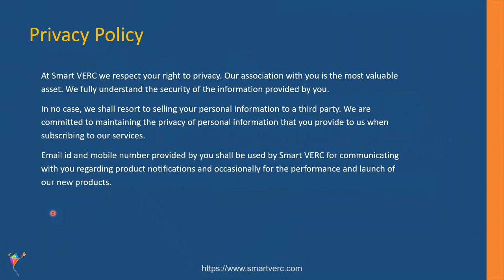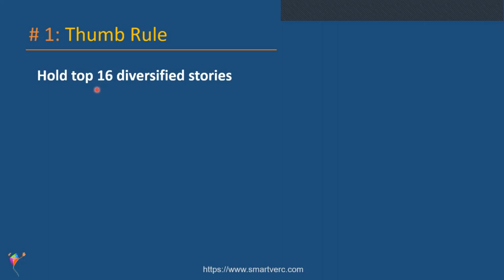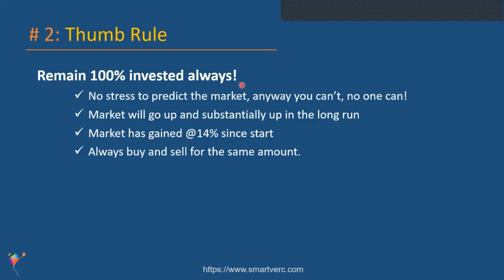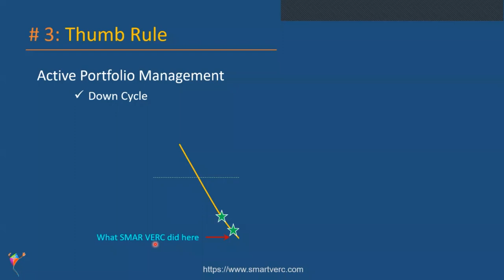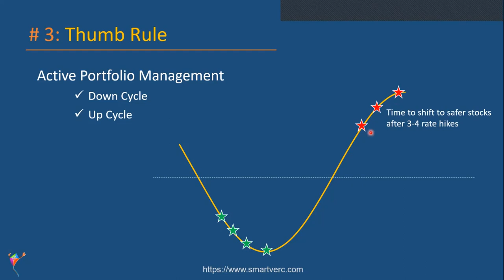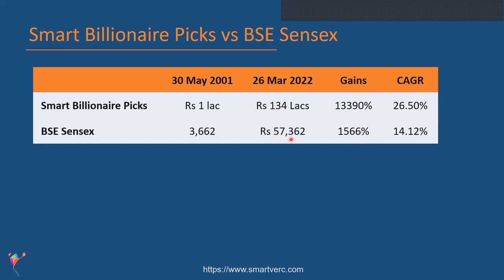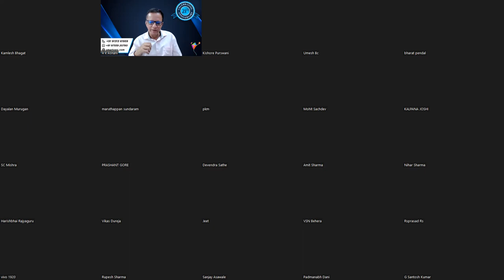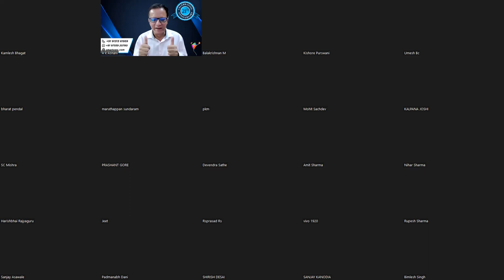Three Thumb Rules for mega success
A K Asnani (Author, Coach, Equity Research Analyst) has steered the webinar, who has an unbeatable performance track record for 33 long years. He is academically too duly qualified (BE, ERA, MBA, Ph.D.(pursuing)).
- How should investors find out the stage of the economic cycle?
- What to do when the Indices fall by 10%, 20%, and more than 30%?
- How to consider the market as your friend, who is always ready to help you create wealth?
Every investor needs to watch this webinar to create meaningful wealth from stock investing.
MUST watch for all kinds of investors!
And do not forget to invite your friends.

An opportunity not to be missed!

_If you find it appropriate, please forward this message to other Investors_